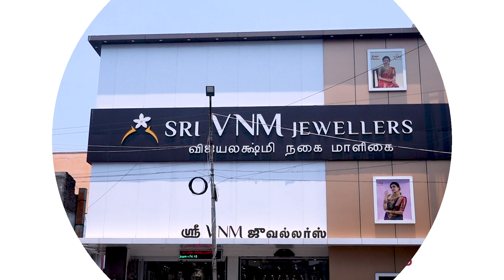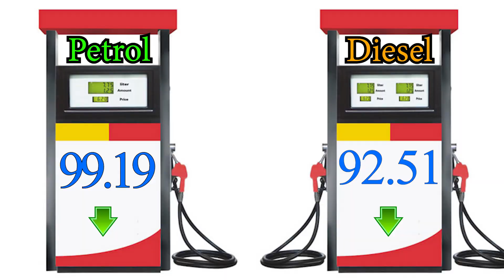புதுச்சேரி விரைவு செய்திகள் | Pondicherry Today's(08-09-2021)News |Pondicherry Headlines|Latest News